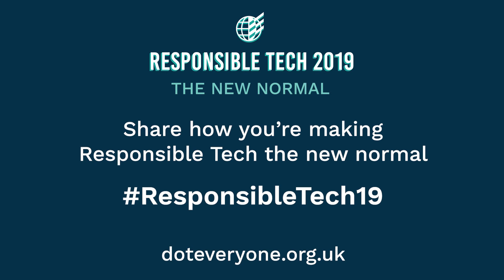Jemima Gibbons, Design Club at Responsible Tech 2019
Responsible Tech 2019: Lightning Talks

Jemima Gibbons of Design Club

Speaking at Responsible Tech 2019: The New Normal - a one-day event by Doteveryone held on 31 Jan 2019 bringing together experts in technology, policy, data and ethics to catalyse change across the technology industry, and make responsible technology the new normal.